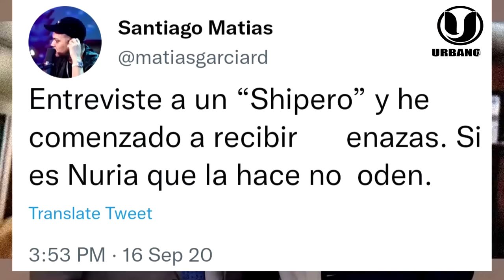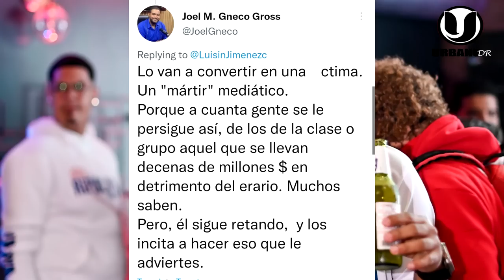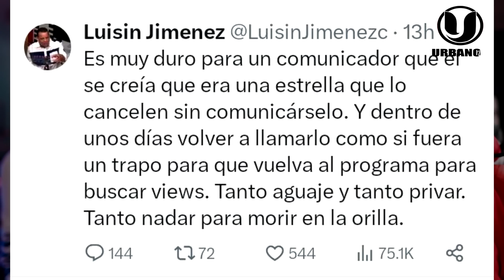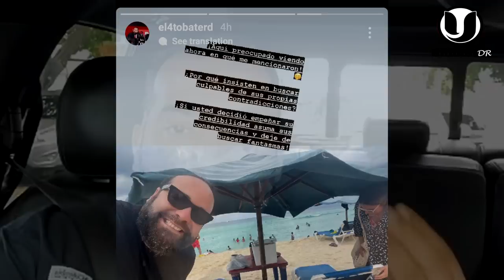NURIA INVESTIGA A SANTIAGO MATIAS ALOFOKE QUE LLEVARÍA AL COLAPS0 SU PLATAFORMA